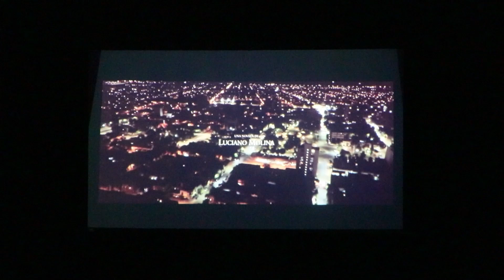Gran cantidad de estudiantes disfrutaron del espectáculo teatral de Luciano Molina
A sala llena en el Teatro “La Ranchería” se llevaron a cabo las dos funciones ante alumnos de distintas escuelas de nivel primario y secundario, quienes se vieron cautivados por las narraciones orales del escritor y docente juninense en base a sus cuentos de terror. Molina agradeció a la Dirección de Cultura del Gobierno de Junín “por la apertura, escucha y acompañamiento para que los artistas juninenses podamos crecer”.

El espectáculo denominado “Cuenta la leyenda: Un recorrido por las historias más escalofriantes” surgió del trabajo en conjunto entre el área de Cultura del Municipio, la ditorial “Rama Negra” y el propio Luciano Molina, quienes desde 2022 vienen orquestando distintas propuestas abiertas a las instituciones educativas de todo el partido a modo de divulgación literaria y como forma de fomentar el crecimiento profesional del escritor.